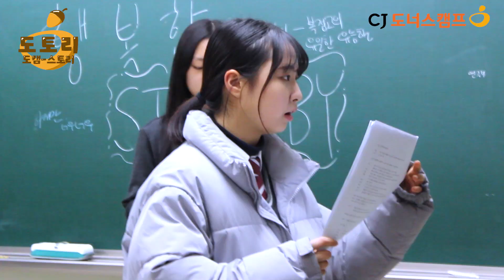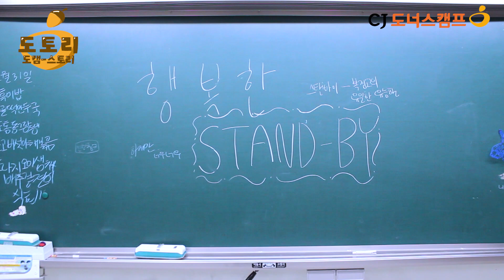우리 모두가 무대에 오를 때ㅣ청소년 문화동아리 공연부문 취재기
2019년 슬슬 쌀쌀해지던 날 처음 만난 우리는, 까마득하게 멀게만 느껴졌던 그 날을 위해 연습했습니다. 쇼케이스에서의 마법같던 시간도, 이를 위해 열심히 달려왔던 기간도 이제 추억이 되었습니다.

이 추억들을 발판삼아 앞으로 펼쳐질 미래에 날개를 피길, 항상 응원합니다!

▶️기획/제작
 : 19년 하반기 대학생봉사단 PD단
김지원(4125), 김지원(4624), 박민영 ,이지연